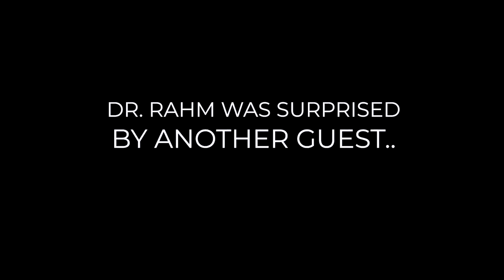House Of Rahmas: Talking Purpose w/ His Eminence Shyalpa Tenzin Rinpoche | Ep. 7 Part 1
Welcome back to House of Rahmas! On this episode, we visit with His Eminence Shyalpa Tenzin Rinpoche during NY Fashion week.

His Eminence Shyalpa Tenzin Rinpoche was born in the foothills of the Himalayan Mountains. He was recognized as a holy child and began training as a lama from the age of four. Rinpoche attended the Buddhist university in Sarnath, India, and later received teachings, empowerments, and transmissions from many of the greatest Tibetan Buddhist masters of his time, including H.H. Taklung Shabdrung Rinpoche, H.H. Taklung Tsetrul Rinpoche, H.H. Penor Rinpoche, H.H. Dilgo Khyentse Rinpoche, and his root teacher Sangye Dorje Chatral Rinpoche. Rinpoche is a lineage holder of Dzogchen, the Great Perfection, with transmissions in the Longchen Nyingthig, Pema Sangthig, and Düdjom Tersar traditions.

Learn more about House of Rahmas at Houseofrahm.com

📚 CURE THE CAUSE out now!